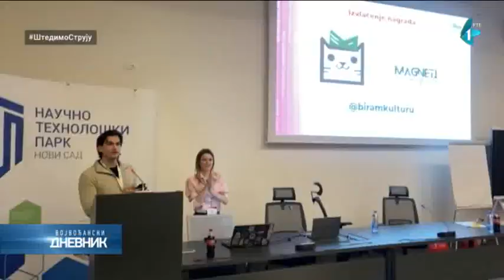Prvi rođendan Naučno-tehnološkog parka Novi Sad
U Naučno-tehnološkom parku Novi Sad (NTP NS) danas je obeležena prva godišnjica rada ove ustanove, a direktor Nebojša Drakulić rekao je da su u tom periodu uložili velike napore da postanu inovativna zajednica i da okupe članice.